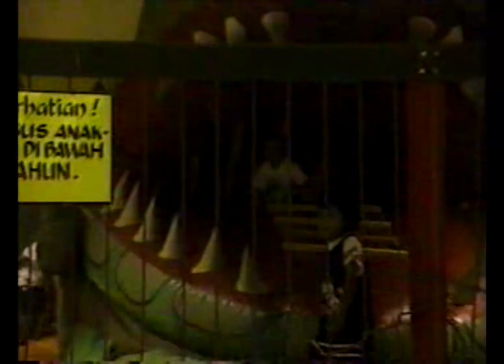BALI 99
ke Bali dalam rangka menghadiri Training Guru Sekolah Minggu
Sinode GKT di Kintamani  Agustus 1999